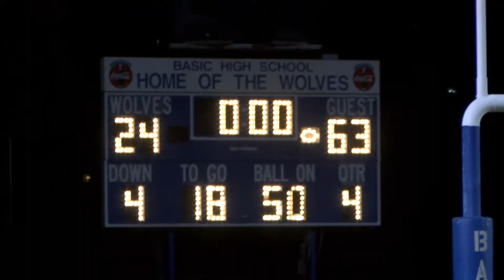LAS VEGAS WILDCATS VS. BASIC WOLVES 2013 NEVADA PREP PLAYOFFS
LAS VEGAS WILDCATS DEFEAT THE BASIC WOLVEDS 63-24.  SUNRISE DIVISION PLAYOFFS.  NEVADA PREP FOOTBALL